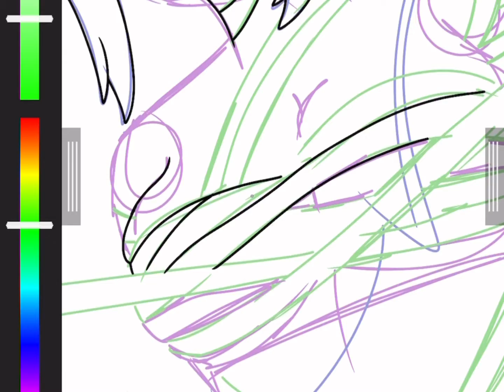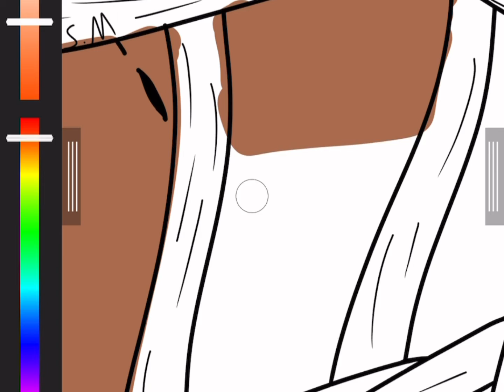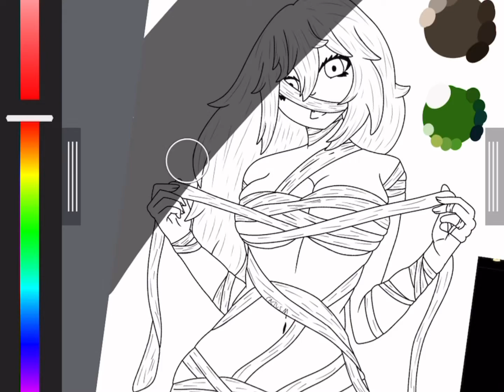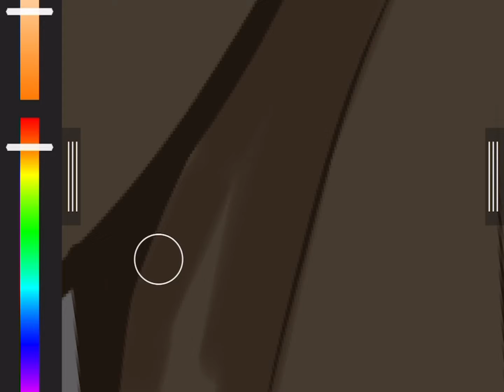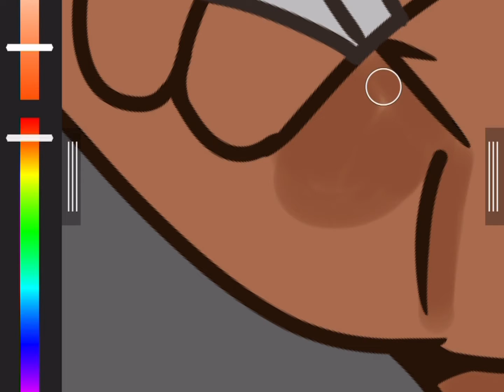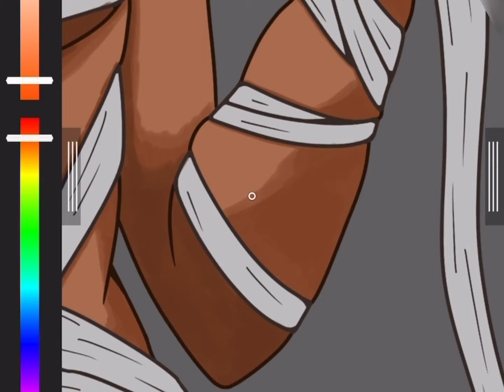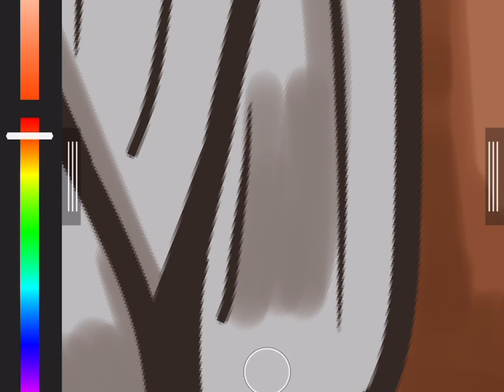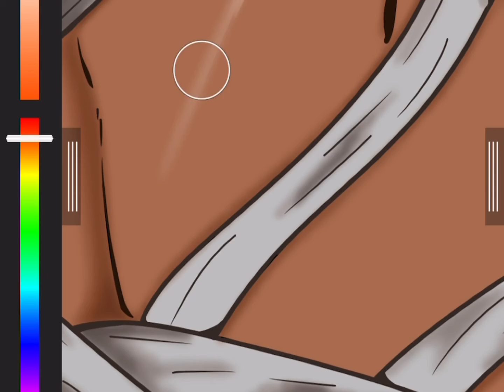Halloween Mummy Girl! | Speedart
Cute Mummy girl is now available on products in my shop! Go check out some other designs too! Like and sub for more!

^^ Now available on products!!